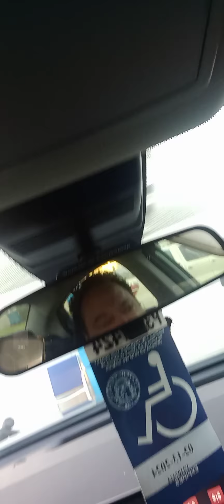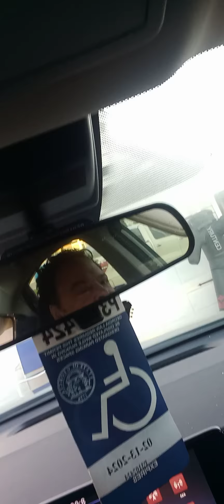Home from E.R visit cause of stomach and mucus of the right eye